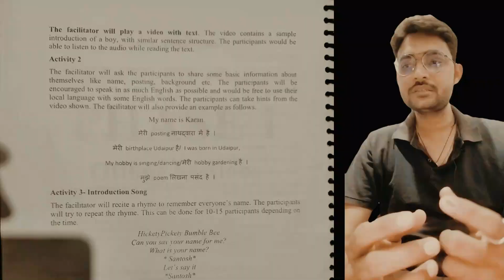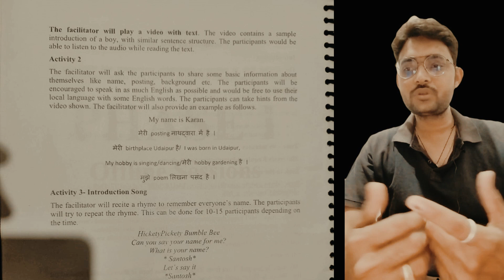"Learn Spoken English: Basic Communication Skills for Beginners"